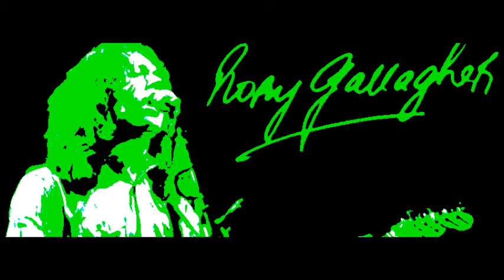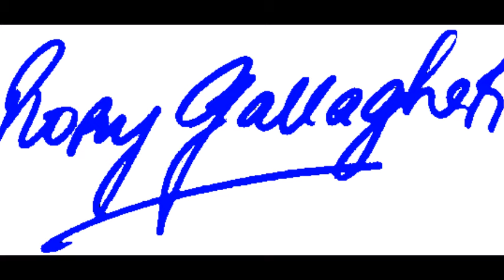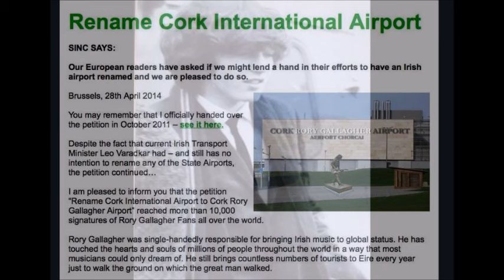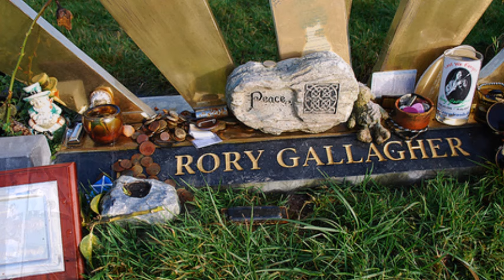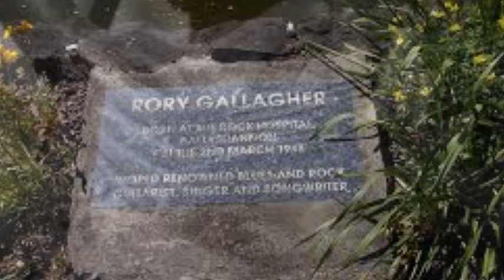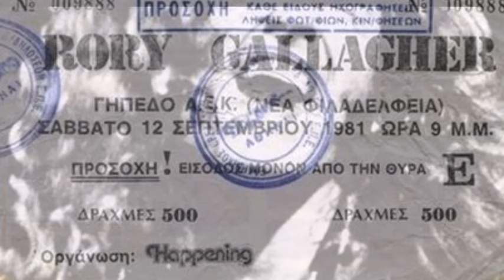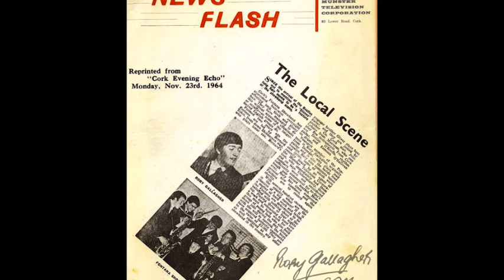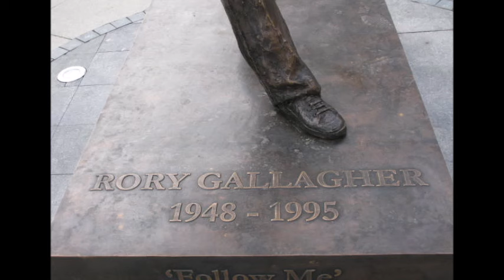Rory Gallagher ~ Live In Kansas 1974 / 03 / 24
Classic Blues Rock
Enjoy , my friends !!!
Track List
A Million Miles Away 00:00:00
Messin' With The Kid 00:09:16
Cradle Rock  / Just A Little Bit 00:19:31
I Wonder Who 00:35:19
Tattood' Lady 00:45:56
Walk On Hot Coals 00:53:26
Hands Off 01:03:24
Laundromat 01:13:59
Handy Man 01:27:30
Too Much Alcohol 01:37:17
Pistol Slapper Blues 01:43:06
Going To My Hometown 01:47:06
Who's That Coming 01:54:11
Bullfrog Blues 02:06:59
Waiting For An Encore 02:24:47
Living Like A Trucker 02:27:35